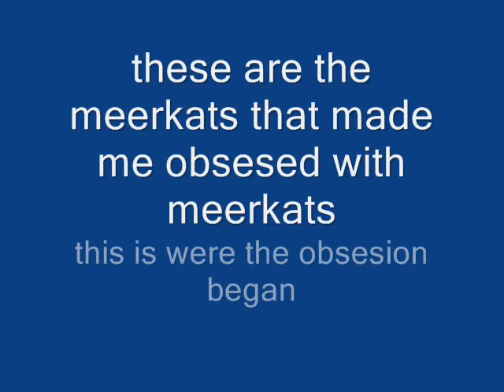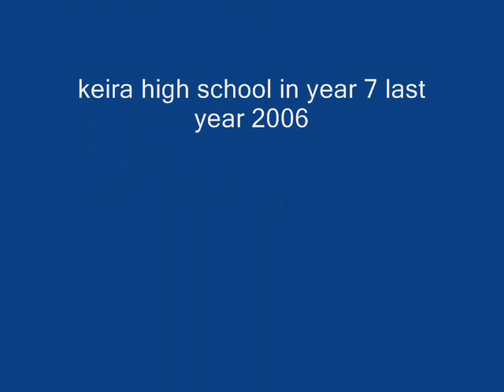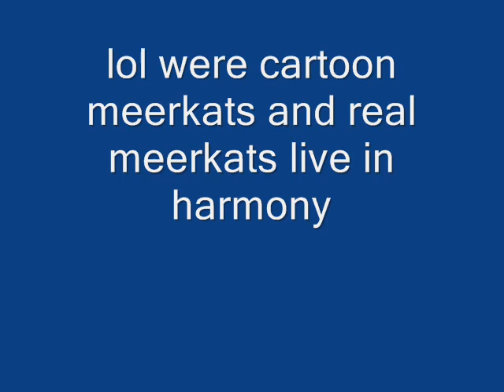my first meerkat pictures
yes people thisis the humble beginings of my masive meerkat obsesion